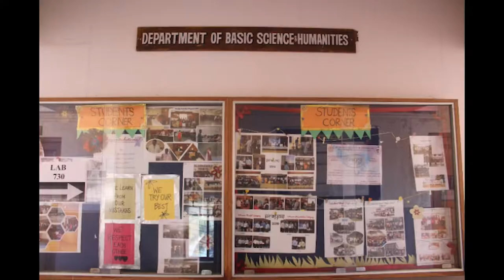Basic Science and Humanities (First Year)| Rekindle' 21 - COALESCE | RekindleSFIT​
Here are the insights of Department of Basic Science and Humanities (FE) of St. Francis Institute of Technology